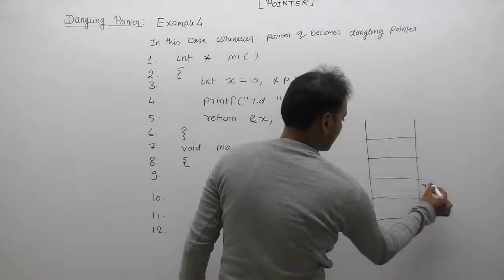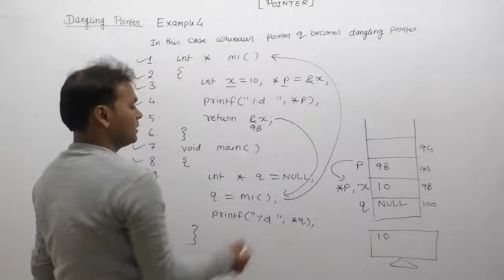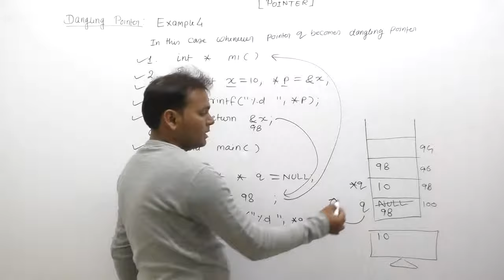Pointer examples in c| Examples of dangling pointer in c| Technical interview questions in c|Part711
C Program: Pointer examples in c| Examples of dangling pointer in c| Technical interview questions in c